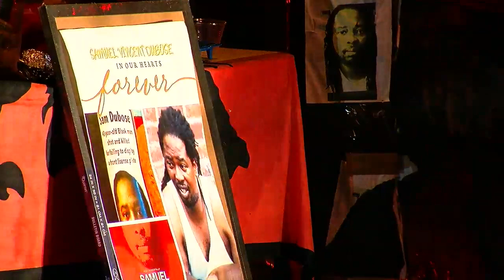DUBOSE 5 YEARS